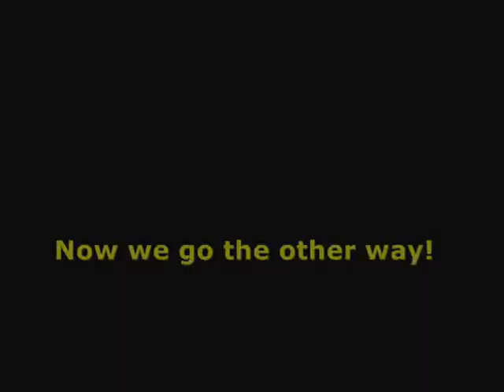Walking Over the Green Footbridge in Uddingston over the River Clyde in Scotland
Hi there! This is a video of me walking over the footbridge that lets you go over the River Clyde in Uddingston, South Lanarkshire. The bridge also is a part of the Clyde Walkway route. Hope you like it!